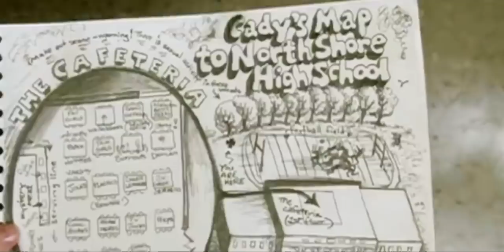Mean Girls Trailer (Ft. P!ATD, FOB, TØP, MCR, etc.)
cady - tyler joseph
regina - brendon urie
karen - gerard way
gretchen - patrick stump
janis - halsey
damien - pete wentz
aaron - josh dun (my love)